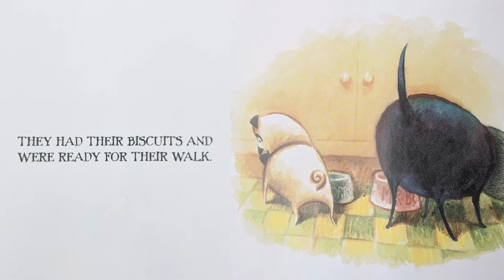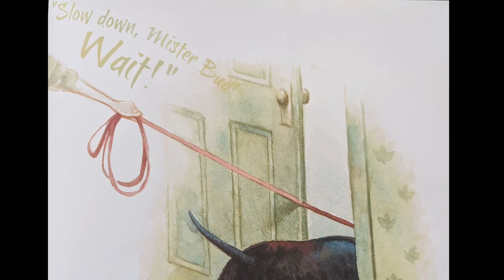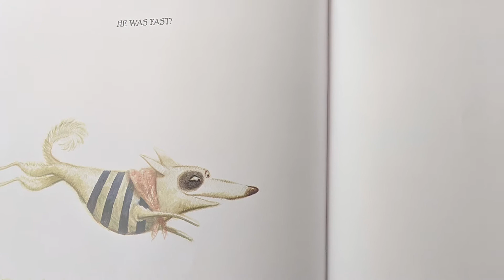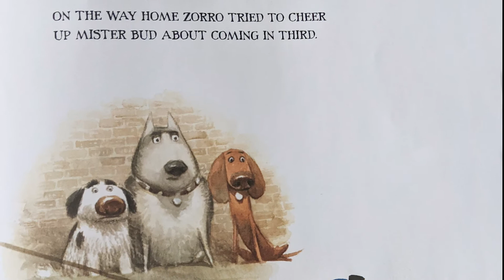Pug Storytime - The pugs wear a costume! May 5, 2020